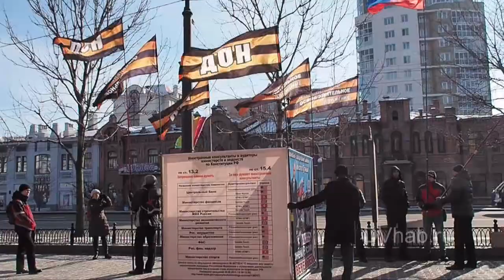День Народного Единства 04.11.2016 Хабаровск